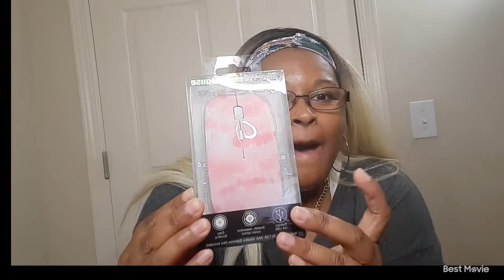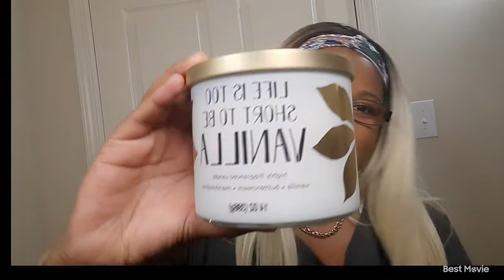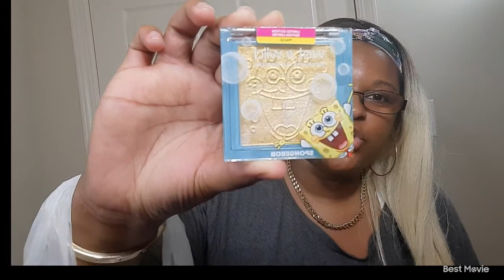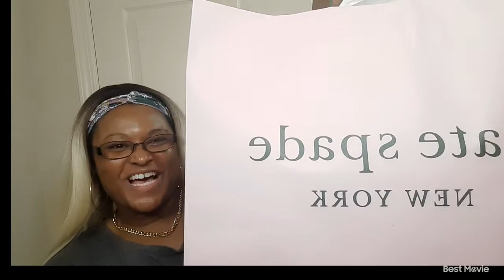What I got myself for my B-Day Small SpongeBob make-up collection